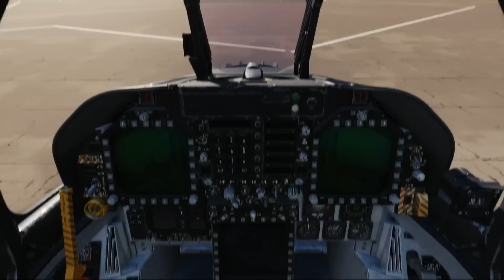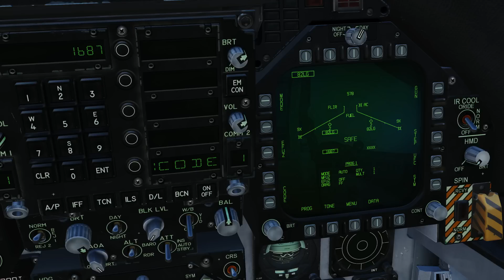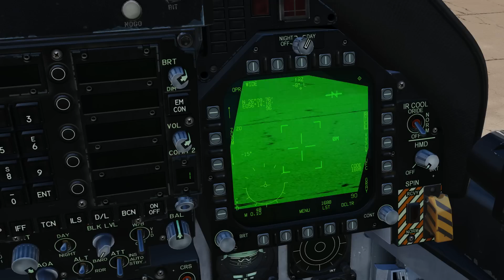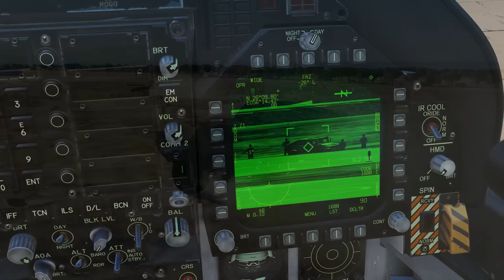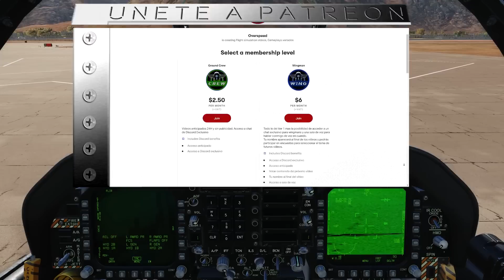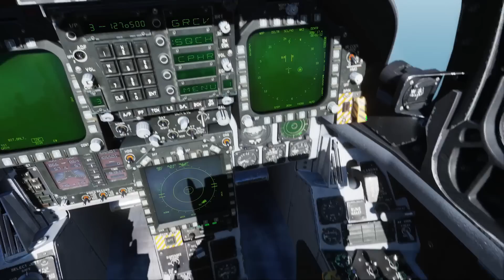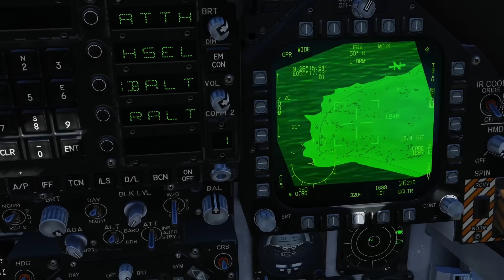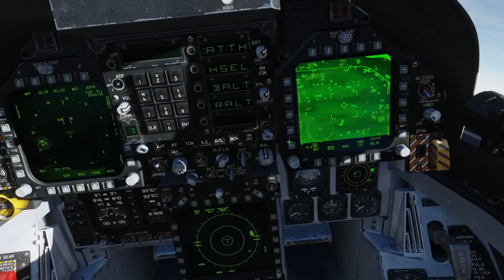Escuela de Pilotos: DCS F-18 Hornet Cap 10 | POD LITENING y GBUS (Laser)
No lo dudes y únete allí a nuestro Discord exclusivo.

00:00:00 Introducción
00:01:25 El pod LITENING
00:01:53 Las GBU12
00:04:10 Funcionamiento del TGP
00:21:36 Misión de práctica